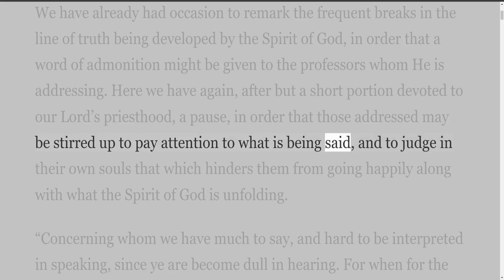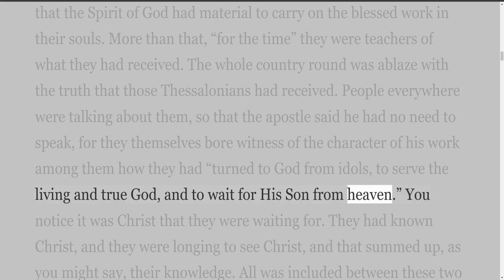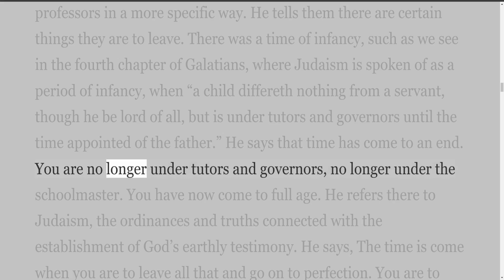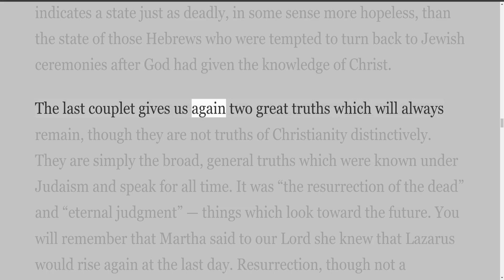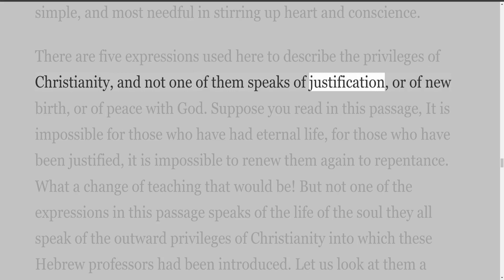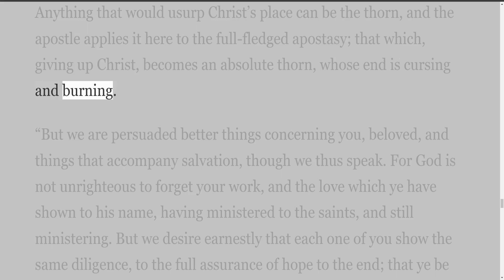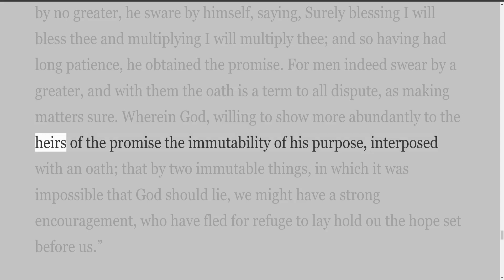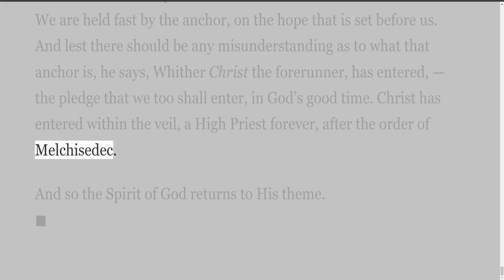Lectures on the Epistle to the Hebrews Lecture 5 on Down to Earth But Heavenly Minded Podcast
Lectures on the Epistle to the Hebrews by Samuel Ridout.
Prefatory Note
There is no introduction to the Epistle to the Hebrews, and little need for any preface here. Where Christ is the absorbing theme, everything must yield to Him, and explanations are out of place.
The main themes of the book are the person of Christ, His priesthood and sacrifice, and the place into which He has introduced His people. Everything is measured by these standards, and loyalty to Him is the crucial test for all that would claim attention.
In these closing days of the Church's history, where there is a strong tendency back into that which apes Judaism, a carnal religion without divine power, and where the person of our Lord is lightly esteemed, if not absolutely degraded, it is to be hoped that this little book will serve to call back the thoughts of His people to One who is worthy of all their attention, allegiance, and worship.
May the Lord graciously use it solely to the glory of His own peerless Name! S. Ridout.
Contents
Lecture  1. The Son of God in His Supremacy — Hebrews 1 — 2:4.
Lecture  2. The Son in His Humiliation — Hebrews 2:5-18.
Lecture  3. God's House and God's Rest — Hebrews 3 — 4:10.
Lecture  4. The Heavenly Priest — Hebrews 4:11 — 5:10.
Lecture  5. Apostasy; or, The Strong Consolation — Hebrews 5:11 — 6.
Lecture  6. The Everlasting Priesthood — Hebrews 7.
Lecture  7. The Better Ministry and the New Covenant — Hebrews 8.
Lecture  8. The Priest and His Sacrifice — Hebrews 9:1-15.
Lecture  9. The Finished Work — Hebrews 9:16-28.
Lecture 10. The Sanctified and their Worship — Hebrews 10:1-25.
Lecture 11. Holding Fast — Hebrews 10:26-39.
Lecture 12. The Many Witnesses and their Walk of Faith — Hebrews 11:1-10.
Lecture 13. The Many Witnesses, etc. — Continued — Hebrews 11:11-40.
Lecture 14. Girded for the Race — Hebrews 12.
Lecture 15. The Continuing City — Outside the Camp — Hebrews 13.
Lecture 16. The Glories of Christ traced throughout the Epistle